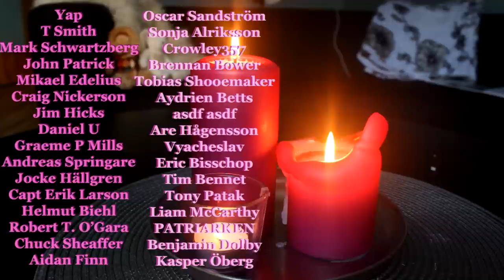How important is understanding our history? Interview with Survive the Jive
I had the absolute honor of interviewing the historian and film maker Tom Rowsell of the Youtube channel Survive the Jive! We talk about the importance of knowing our own history, we talk about identity, the indo european heritage and Paganism! I had a really good time with this interview and I hope you will find something interesting in it too.